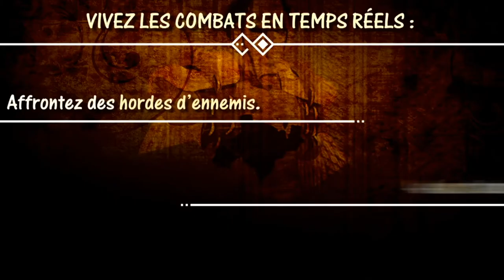SpeakZone - Gaming: Entretien avec Le créateur du premier jeu vidéoafricain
Talk Show en francés

MODERADOR: José Antonio Ela Ebang (Responsable de proyectos en GITGE, Guinea Ecuatorial)

INVITADO: Olivier Madiba (Co-Fundador de Kiro’o Games, Camerún)

RESUMEN: José Antonio Ela Ebang, Responsable de proyectos en GITGE y creador de la GAMEZONE del TEG Campus, dio a la audiencia a conocer a Olivier Madiba, fundador del estudio de creación de videojuegos Kiro'o Games en Camerún, y creador de Un videojuego 100% africano disponible en las plataformas de juegos más grandes del mundo. Olivier compartió su historia y experiencia, así como el éxito del modelo de recaudación de fondos llamado "Rebuntu" que le ha permitido recaudar más de medio millón de dólares hasta la fecha.